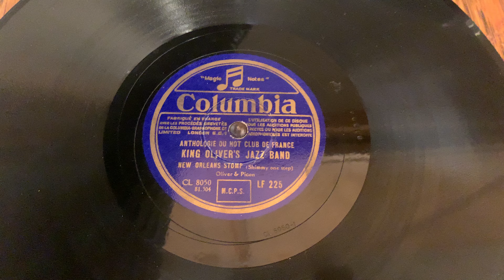New Orleans Stomp - King Oliver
Composed by King Oliver and Alphonse Picou. Performed by King Oliver’s Jazz Band. Recorded  10/16/23.

Personnel:

Joseph ‘King’ Oliver - cornet
Louis Armstrong - cornet
Ed Atkins - trombone
Buster Bailey or Jimmie Noone - clarinet
Lillian Hardin - piano
Johnny St. Cyr - banjo
Warren ‘Baby’ Dodds - percussion

Record label: Columbia, France (originally Columbia, USA)
Phonograph: Columbia Graphophone BZ (1917)